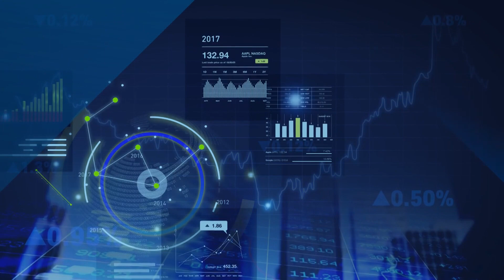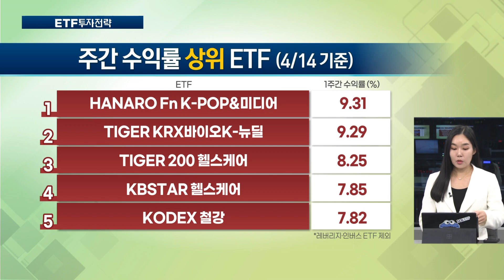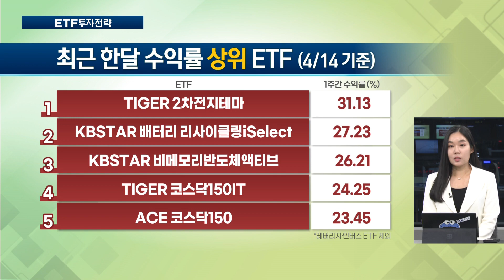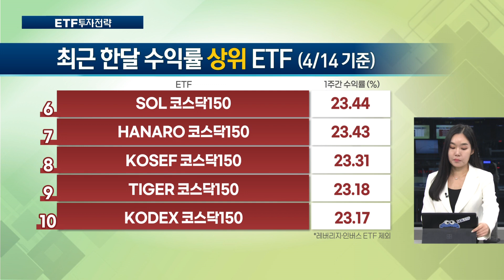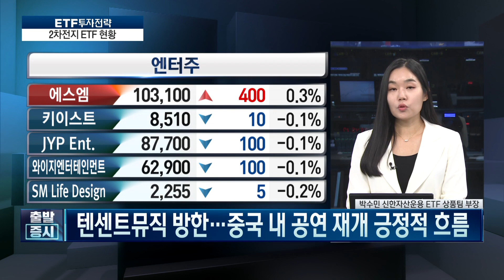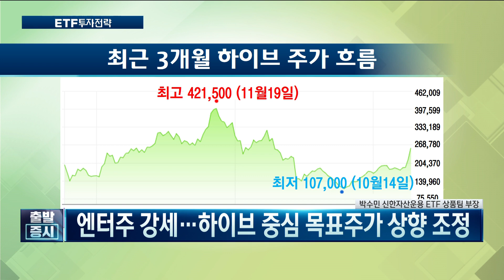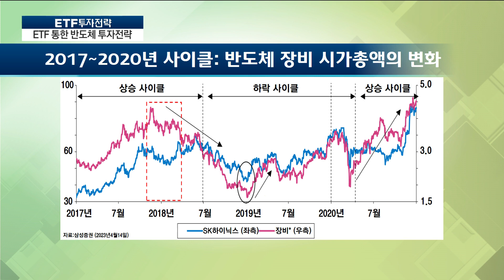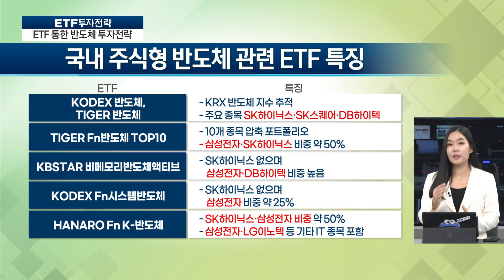엔터주 강세· · · 하이브 중심 목표주가 상향조정 / ETF스토리 / 한국경제TV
출발증시

앵커 : 하경민
출연자 : 박수민 신한자산운용 ETF상품팀 팀장
연출 : 양경식 PD
조연출 : 이지수 AD
작가 : 함유선